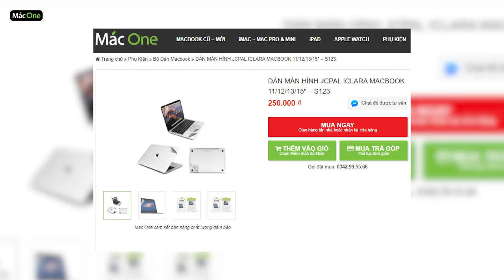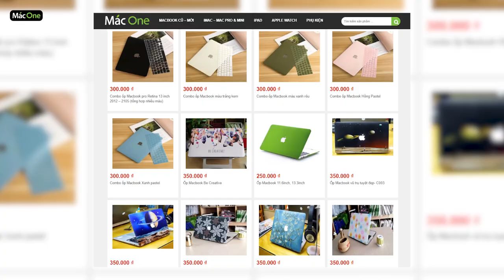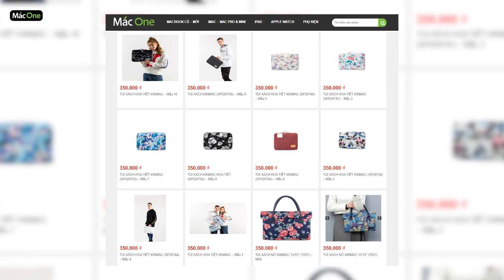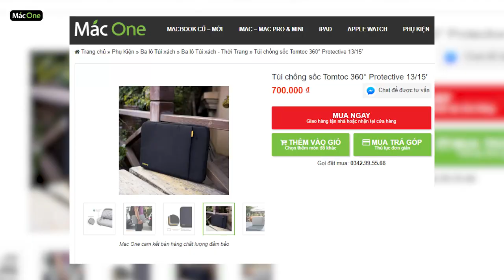PHỤ KIỆN BẢO VỆ MACBOOK KHÔNG THỂ THIẾU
Ngày hôm nay thì mình sẽ giới thiệu cho các bạn 3 mẫu phụ kiện cần thiết khi sử dụng cho mình một chiếc Macbook của minh:
✌️ Link Sản phẩm:
👑 Mac One - Uy tín trong từng sản phẩm 👑